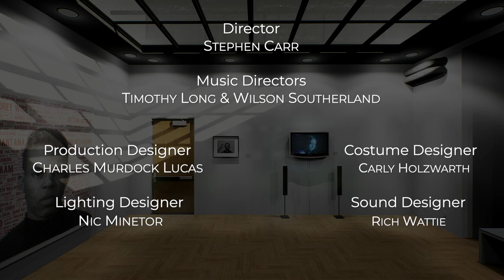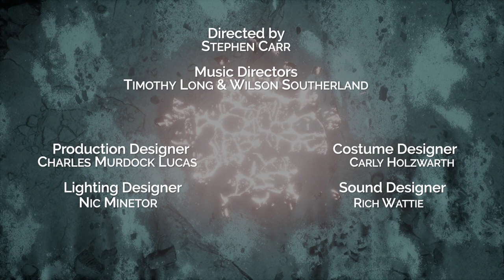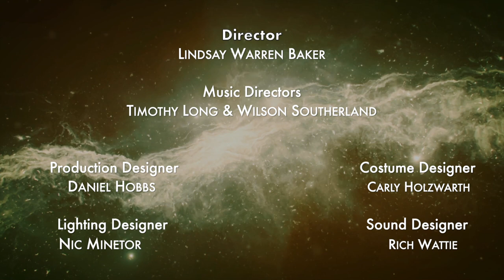Eastman Opera Theatre "Our Voices" Teaser